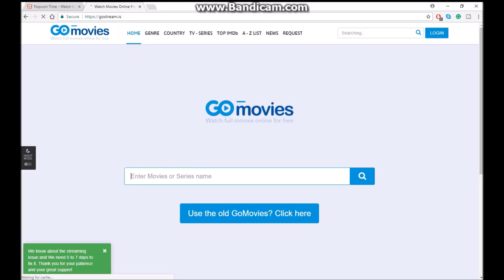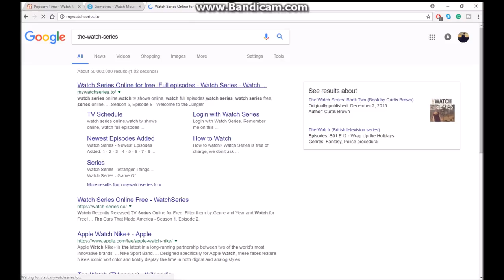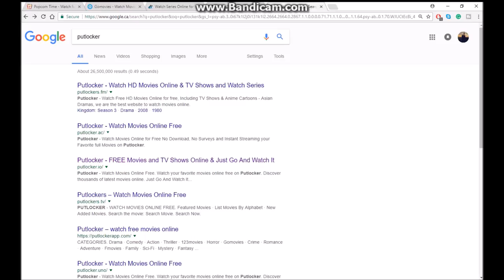Top 5 - Free Movie Websites on the Internet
THE TOP FREE MOVIE WEBSITES LEAK!
Experience HD movies and TV shows for free on these 5 different movie websites.